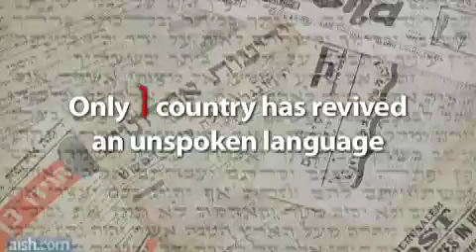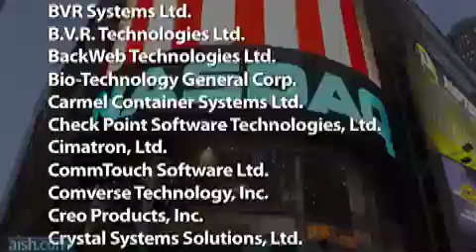About Israel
Israel is the 100th smallest country, and has about 1/1000th of the world's population. It is only 62 years old,
Only 62 years old, 7 million people strong (less than Virginia), and smaller in size than New Jersey, surrounded by enemies, under constant threat and possessing almost no natural resources, and yet

Relative to its population, Israel is the largest immigrant-absorbing nation on earth. It has absorbed 350% of its population in 60 years.1

Israel is the only country in history to have revived an unspoken language.

Since the founding of the state, Israel has more Nobel Prices per capita than any other country. It has more laureates in real numbers than China, Mexico and Spain.2
Israel has the 8th longest life expectancy (80.7 years), longer than the UK, US, and Germany3

Israeli films were nominated three years in a row for the Academy Award's Best Foreign Film4

Environment
Israel is the only country that entered the 21st century with a net gain in its number of trees, even more remarkable -- in an area that's mainly desert.5

Over 90% of Israeli homes use solar energy for hot water, the highest percentage in the world.6, 7
Israel will be the first country to host a national electric car network.8

Israel is ranked in the top five Cleantech countries of the world, and operates the worlds largest desalinization plant.9

Israeli companies are producing the largest solar energy production facility in the world.

Science & Technology
Israel leads the world in the number of scientists and technicians in the workforce, 63% more than the U.S. It also has the most physicians and engineers per capita.10
Israel's scientific research institutions are ranked 3rd in the world.11

Israel is ranked 2nd in space sciences.12

Israel produces the 3rd most scientific papers per capita, and the most in stem cell science.13

More Israeli patents are registered in the United States than from Russia, India and China combined (combined population 2.5 billion). It leads the world in patents for medical equipment.11, 14, 15

Israeli companies invented the drip irrigation system, discovered the worlds most used drug for multiple sclerosis, designed the Pentium NMX Chip technology and the Pentium 4 and Centrium microprocessors, created Instant Messenger (ICQ), and Israeli cows produce more milk per cow than any other in the world!

Business
Israel has the 3rd highest rate of entrepreneurship among women in the world.16

Israel has attracted the most venture capital investment per capita in the world, 30 times more than Europe17

Israel has more NASDAQ-listed companies than any country besides the US -- more than all of Europe, India, China and Japan combined.18

In proportion to its population, Israel has the largest number of startup companies in the world. In absolute numbers, Israel has more startups than any country other than the U.S.19

Defying the Odds
Israel is the only country whose indigenous population returned to its native land after 2,000 years of forced exile.
There are 26 official Muslim states in the world, and 18 official Christian states, but there is only one Jewish state.20